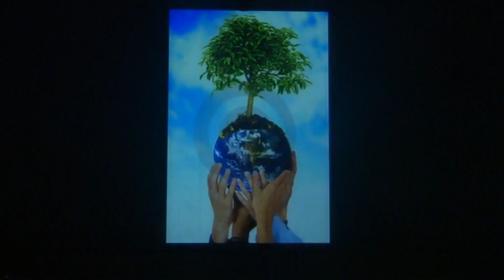Krish Dance Group in Night Show at Dayal 2nd International Yoga Championship 2012-2013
T.T. Leung's Yoga Channel